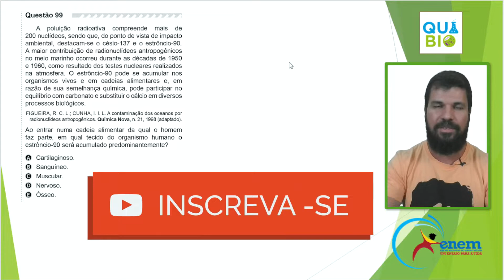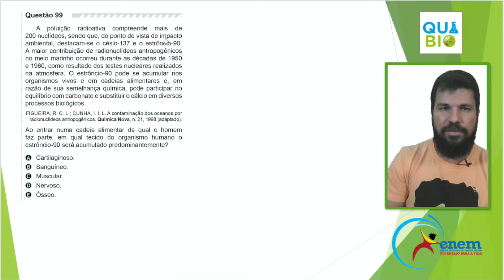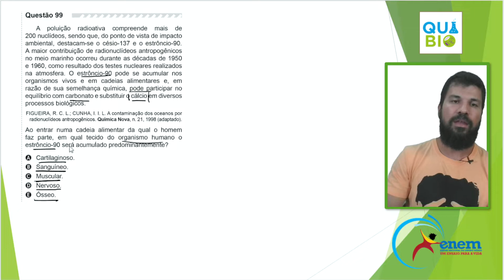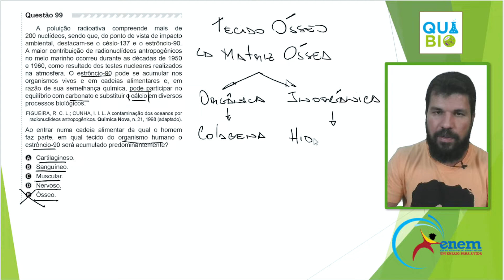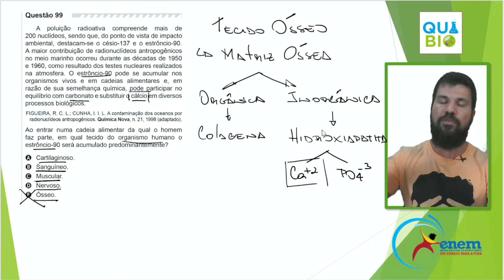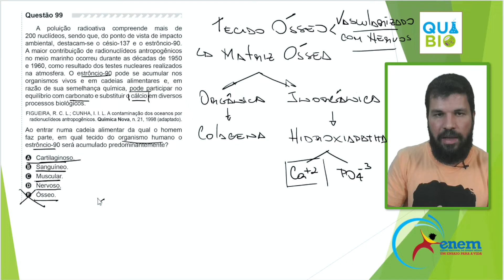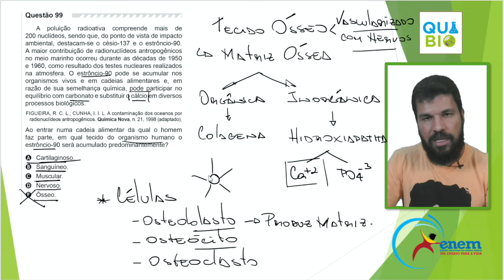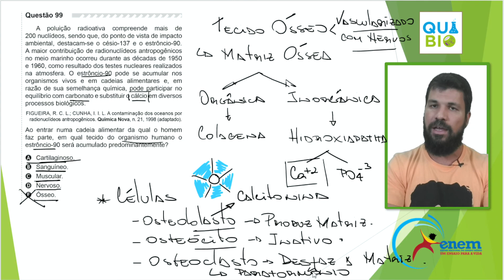ENEM 2019 - Aplicação Regular - Questão 99 - A poluição radioativa compreende mais de 200 nuclídeos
🔎 Conheça Também.

📝 A poluição radioativa compreende mais de 200 nuclídeos sendo que do ponto de vista de impacto ambiental, destacam-se o césio-137 e o estrôncio-90. A maior contribuição de radionuclídeos antropogênicos no meio marinho ocorreu durante as décadas de 1950 e 1960, como resultado dos testes nucleares realizados na atmosfera. O estrôncio-90 pode se acumular nos organismos vivos e em cadeias alimentares e, em razão de sua semelhança química, pode participar no equilíbrio com carbonato e substituir o cálcio em diversos processos biológicos.
Ao entrar numa cadeia alimentar da qual o homem faz parte, em qual tecido do organismo humano o estrôncio-90 será acumulado predominantemente?
A Cartilaginoso.
B Sanguíneo.
C Muscular.
D Nervoso.
E Ósseo.